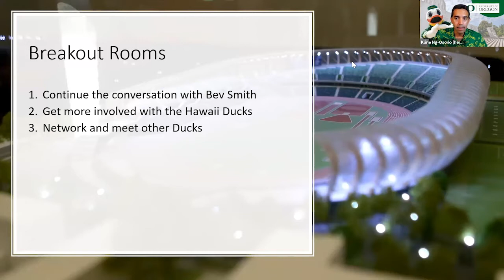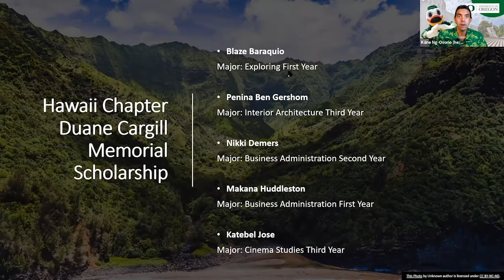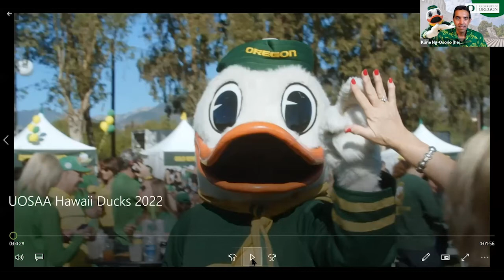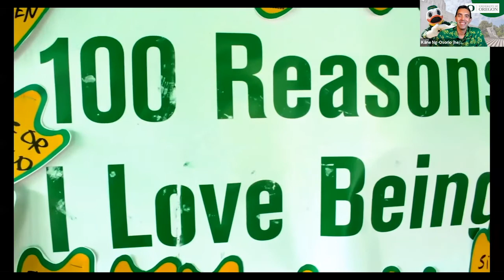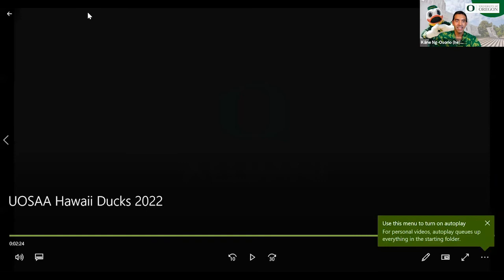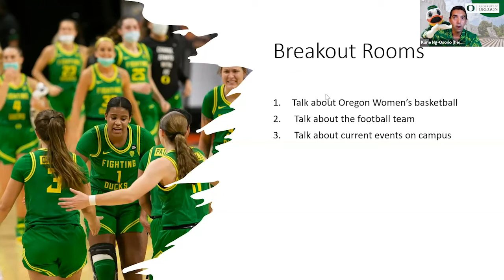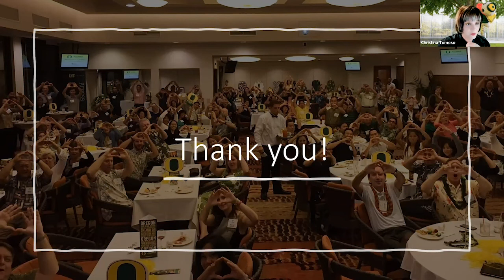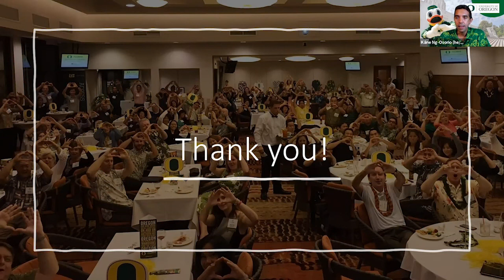Ducks on the Beach 2022 Event Recording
Gather with the Hawaii Ducks for their annual signature fundraising event, Ducks on the Beach. Hosted from the comfort of home for the second year, the Hawaii Ducks are joined by UO alumna Bev Smith, BS '88.